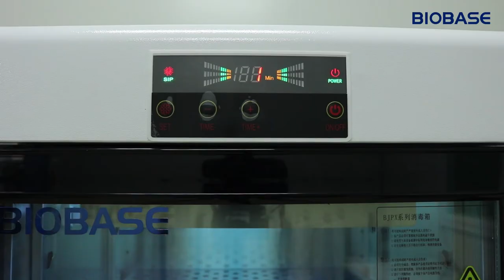BJPX SVO60 80 Ozone UV Sterilization Cabinet